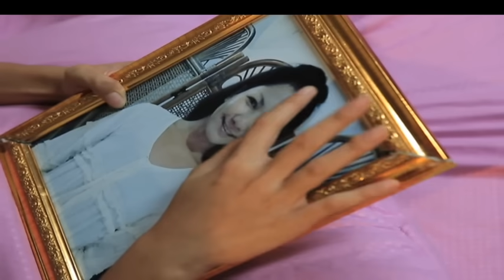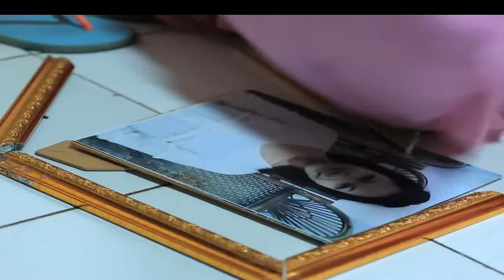Azab Tukang Pempek Busuk! | Jodoh Wasiat Bapak | ANTV Eps 156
Tono (35 th) menikah lagi dengan Wina (30 th) setelah istrinya yang pertama (Sari, 30 th) meninggal dunia. Akibat kematian Sari ini, Tono benci setengah mati pada Leni (10 th) dan selalu menjulukinya anak pembawa sial. Pasalnya Sari meninggal setelah melahirkan Leni.

Oleh Tono dan Wina, Leni selalu diperlakukan seperti pembantu. Apalagi Wina yang notabene adalah ibu tirinya, perlakuan Wina terhadap Leni sangat kejam dan jahat. Walaupun begitu, Leni tetap berlaku hormat terhadap Tono dan Wina.

Tono punya usaha pempek. Warungnya ada di depan rumahnya. Wina membantu Tono menjalankan bisnis itu. Suatu ketika, Tono dan Wina mengalami kerugian karena pembeli yang datang sedikit sekali. Pempeknya banyak kebuang karena sudah melewati masa kadaluwarsa.